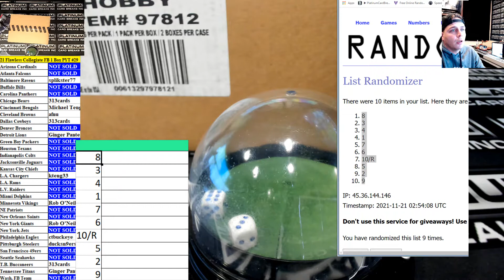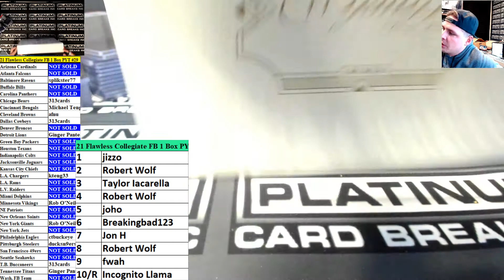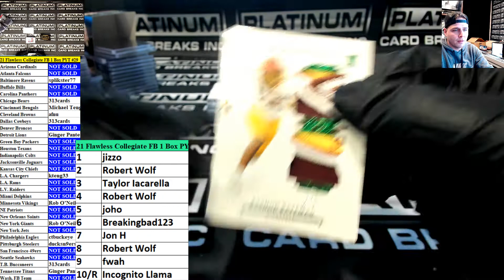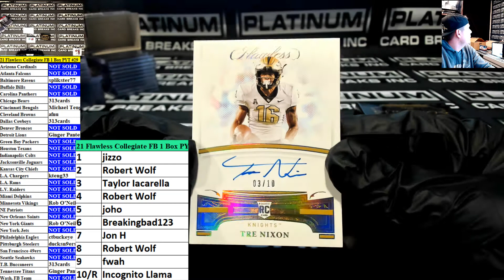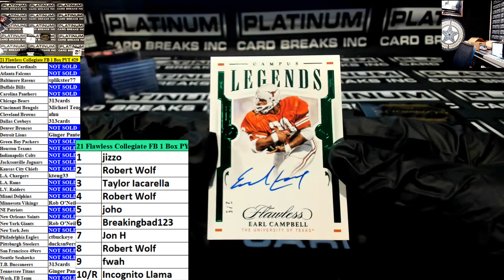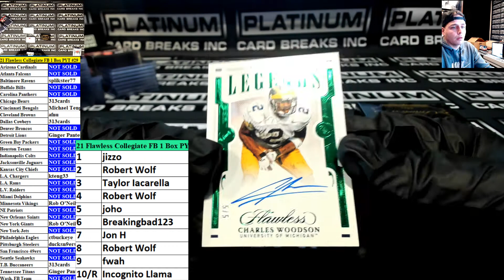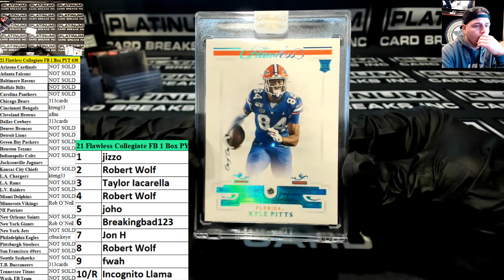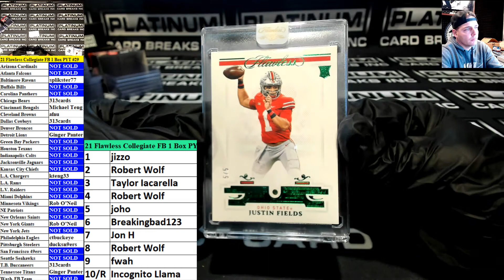21 Flawless Collegiate FB 1 Box PYT #29